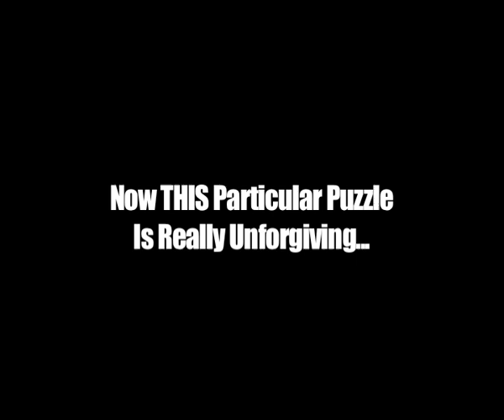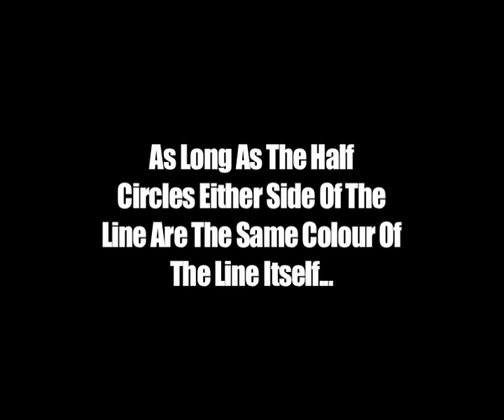Ace Ventura : Pet Detective (PC) Playthrough Part 12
Here it is. The part that everyones been waiting for!